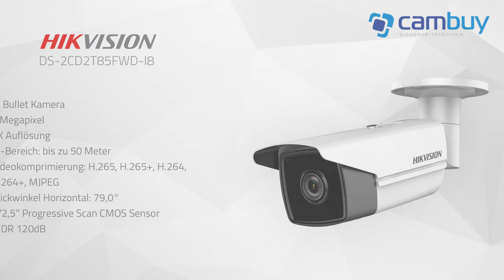Hikvision DS 2CD2T85FWD-I5 Produktvideo - 4k Überwachungskamera | cambuy.de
cambuy.de Vorstellung der Hikvision 4K Überwachungskamera DS-2CD2T85FWD-i5

- Überwachungskamera vom Marktführer Hikvision
- 8 Megapixel 4K Auflösung
- IR-Bereich bis zu 50 Meter (Nachtsicht)
- H265+ Videokomprimierung
- weitere Videokomprimierungen: H.264, H.264+, H.265, H.265+, MJPEG
- Ausführungen: 2,8mm, 4mm, 6mm, und 12mm Brennweite
- Blickwinkel Horizontal: 102°, 79,0°, 50° oder 23°
- 1/2,5" Progressive Scan CMOS Sensor
- WDR 120dB (Wide Dynamic Range) Gegenlichtkompensation
- POE
- IP67 Schutzklasse

Informationen, Highlights, Besonderheiten, Zertifizierungen und alles Wichtige in wenigen Augenblicken vorgestellt.
Herzlich Willkommen in unserem Youtube-Channel! Cambuy.de präsentiert hier regelmäßig aktuelle Sicherheitstechnik wie Überwachungskameras, Alarmanlagen, Türsprechanlagen, Netzwerktechnik uvm. in Produktvideos vor. Dabei werden nicht nur unsere gelisteten Produkte der Hersteller Hikvision, Samsung, Vivotek, Roline, Jablotron, Axis, ARH, Western Digital, TP-Link, Etiger, Sony, SanDisk vorgestellt, sondern auch spannende Neuprodukte in kurzen Videos zusammengefasst. Neben klassischer Technik stellen wir auch moderne Themen wie 4K, Infrarot, Dezentrale Bedienungslösungen vor und helfen in allen Bereichen der Netzwerktechnik.

Wir versuchen Euch alle Produktinformationen so zu präsentieren, dass in kürzester Zeit alle relevanten Punkte vorgestellt wurden. Cambuy stellt seine Produkte nicht nur im Onlineshop vor, sondern auch persönlich am Telefon. Wir wollen echte Mehrwerte schaffen, um Ihr Zuhause oder Unternehmen zu einem sichereren Ort zu machen.

Bereits mit dem Magazin haben wir eine Plattform geschaffen, die kontinuierlich neue Inhalte präsentiert. Kostenlos und ohne versteckte Kosten. Gerne beantworten wir alle Fragen oder haben immer ein offenes Ohr für Anregungen oder Wünsche.

Telefon: 07062/9288855

Eure Experten für Überwachung- und Sicherheitstechnik!